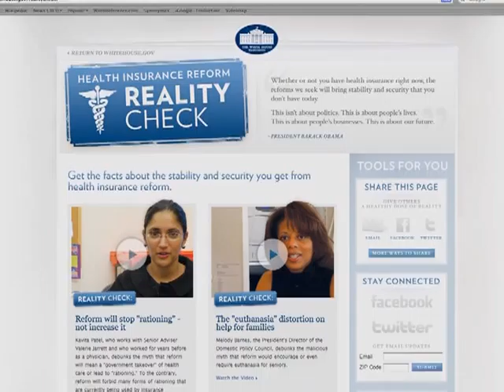Saúde em pauta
O presidente americano, Barack Obama, participou na terça-feira de um debate público sobre seus planos de reforma para o setor da saúde, em um tipo de comício em New Hampshire para conseguir apoio ao projeto.